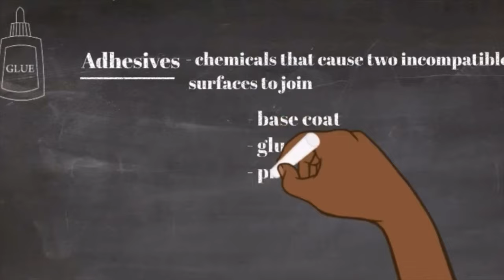5 WAYS TO GROW YOUR NAIL BUSINESS | New/Beginner Nail Techs Nail Tech Biz | The Nail Teach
I'm giving you 5 tips to help grow your nail business in 2023!

JOIN MY NAIL SQUAD EMAIL LIST & RECIEVE A FREE NAIL ART PRICING GUIDE !!!

CHECK OUT MY ETSY SHOP WITH BUSINESS TEMPLATES AND MY BEAUTY BUSINESS WORKBOOK & PLANNER
*NEW* Amazon Business Storefront

Need Help growing your YouTube Channel?
Check out Tube Buddy NOW! It’s a FREE! Click the link below so they know I sent you!